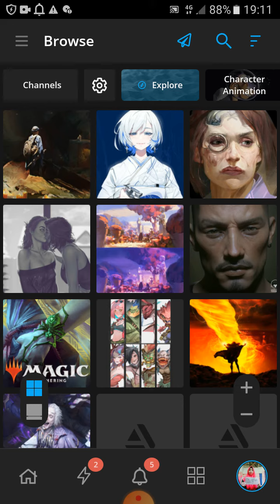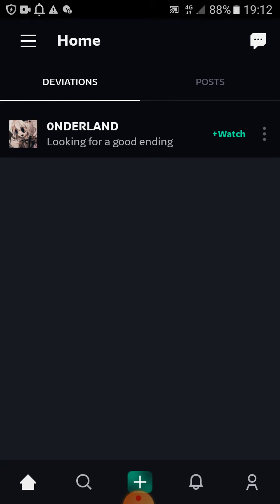follow me by Syalsyabilla Syahira